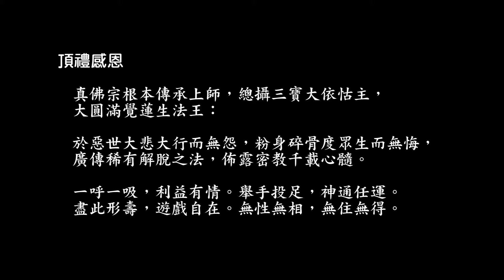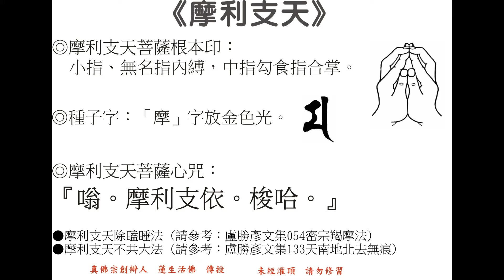摩利支天菩薩心咒旋律1（the Marici's mantra, in melody 1 style）（adam - 188）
20140727，v.1.0。未經灌頂，請勿修習。歡迎下載、編輯、燒錄、流通，及提供建議。WAV檔連結：
本宗於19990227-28由釋蓮花德輝金剛上師代師首傳「摩利支天菩薩不共大法」，繼由聖尊蓮生活佛補充開示。4部影片連結如下：

首傳法會開示文稿請參閱133天南地北去無痕，摩利支天不共大法。

「…日前有天。名摩利支。有大神通自在之法。常行日前。日不見彼。彼能見日。無人能見。無人能知。無人能捉。無人能害。無人欺誑。無人能縛。無人能債其財物。無人能罰。不畏怨家能得其便。」

「…若善男子善女人知彼摩利支天名者。應作是言。我弟子某甲知彼摩利支天名故。無人能見我。無人能知我。無人能捉我。無人能害我。無人能欺誑我。無人能縛我。無人能債我財物。無人能責罰我。亦不為怨家能得我便。此咒有大神力。所作成就。破一切惡。若用結界百由旬內一切諸惡無敢入者。」

聖尊台雷摩利支天菩薩法會日期：20100127、20130413、20140412（開示文稿請參閱真佛報824、928、1000）。

綜合聖尊多次開示：菩薩為毘盧遮那佛化身，能隱形自在，有大神通力，是帝釋天的眷屬，是大戰鬥神，密號「戰威金剛」、「揚威金剛」，可護持我們一切吉祥如意，不管白天夜晚，只要唸誦「佛說摩利支天經」就可得其護佑（限真佛弟子，因為聖尊和祂有簽署貿易協定，祂是本宗的守護神。）菩薩管理一切星宿鬼神，被稱為「華鬘星主」，在道教稱為「斗母星君」。

其中「摩利」確實唸為「摩利」，而「支依」音近單音「ㄍ一」。

聖尊近期親誦咒音請聆聽：20131006，聖尊於美國彩虹雷藏寺摩利支天菩薩護摩法會中所誦：
其中「摩利」唸為「嘛利」，而「支依」音近「機依」，且「依」音短促，不易分辨。本系列採後者發音。